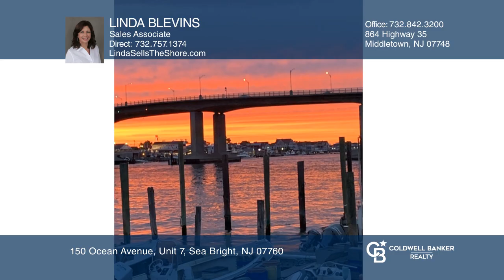150 Ocean Avenue, Unit 7 Sea Bright, NJ | ColdwellBankerHomes.com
150 Ocean Avenue, Unit 7, Sea Bright, NJ

Coldwell Banker

ColdwellBankerHomes.com

Welcome to North Pointe at Sea Bright where you are greeted by panoramic views of the Shrewsbury River the minute you enter in! Everything feels almost new in this spacious two bedroom, two bath waterfront condo built in 2020. This fantastic shore home has a fun modern beach vibe and an open floorplan for ease of entertaining. The gourmet kitchen has KitchenAid stainless appliances, wine fridge, large center island and sparkling white quartz counters. Living room/dining room area has a slider to the balcony overlooking the river. The primary bedroom and second bedrooms are both ensuites with baths that shimmer like new with their white tile, quartz counters and cabinets. This second floor condo with elevator access from the lobby also offers full-size washer/dryer, large private storage area on first floor, two assigned parking spaces. The expansive patio overlooking the river has tables, lounge chairs, outdoor shower, cabana with restrooms and built-in BBQ area. All this plus beach access, minutes to NYC ferry and bus. Come explore the beach, marinas, restaurants and shops of Sea Bright. You will want to stay forever!